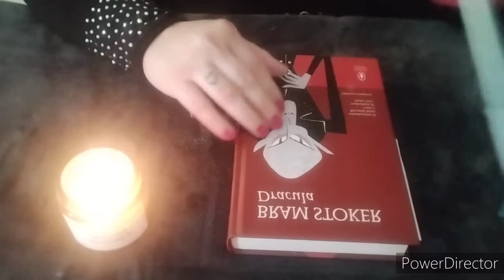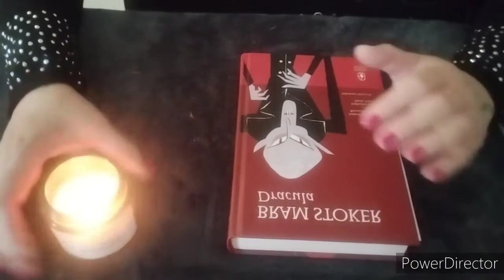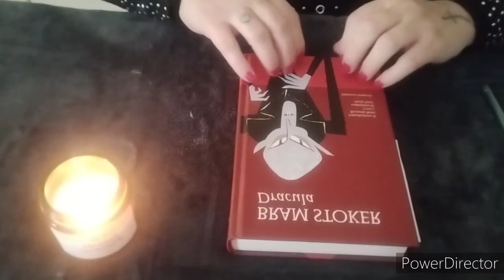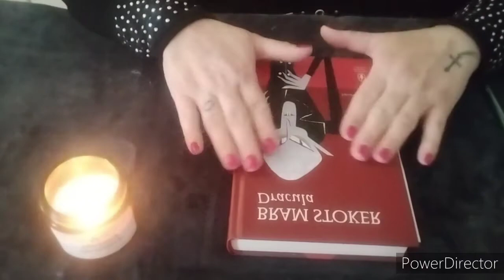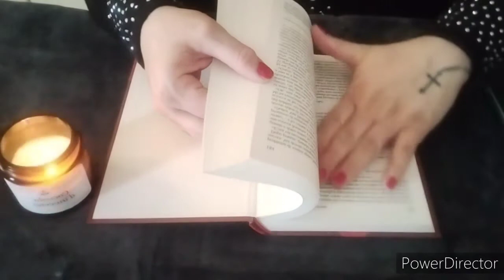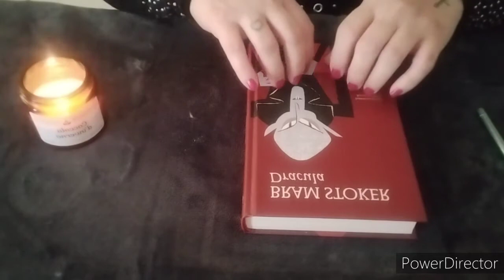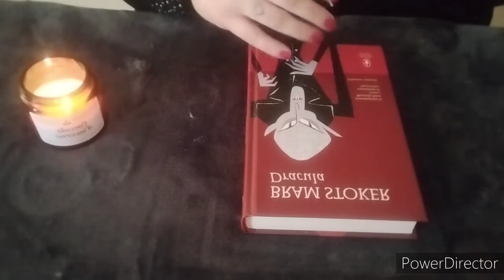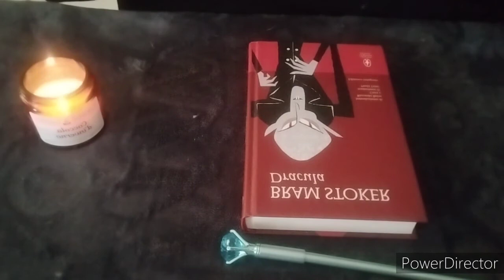📖ASMR📖 Vi leggo in inaudible...cuffiette e rilassatevi 🤗